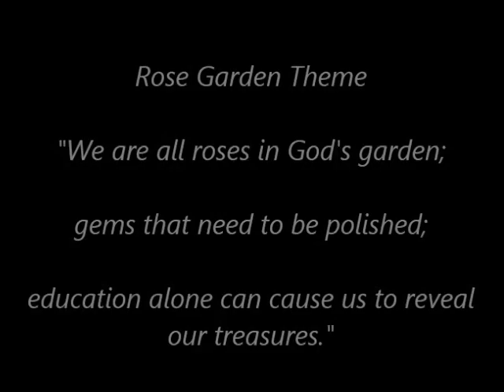Rose Garden Preschool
We created the Radiant Hearts Classroom Edition especially for Rose Garden Preschool in Papua New Guinea, but it can be implemented anywhere.